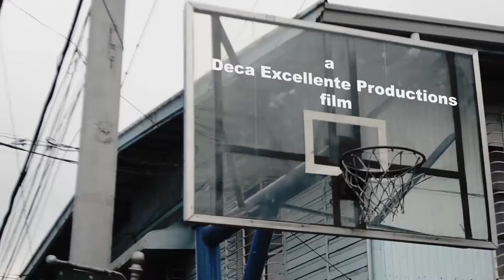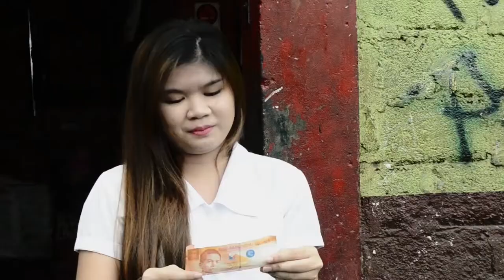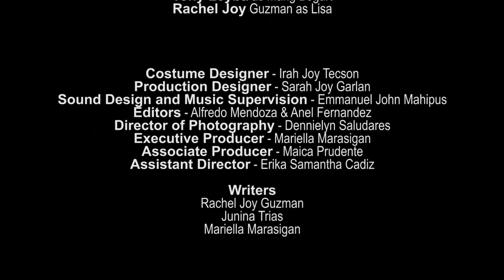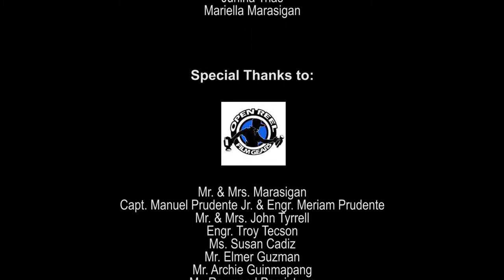Sulyap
A Deca Excellente Film